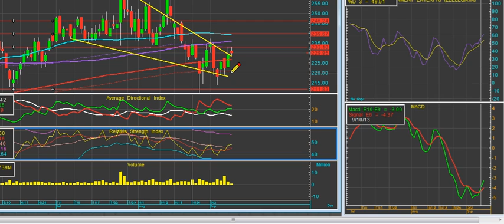ZEEL - TECHNICAL OUTLOOK 11-09-2013 Indian Stock markets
InditradeTV brings you Technical Outlook on ZEE Entertainment [INE256A01028] by Binu Joseph (Assistant Vice president, research) at Inditrade derivatives and Commodities.

Zee Entertainment could give a technical break out,if it can sustain above 233.25 with volume.This is not a buy recommendation,but a technical view on the stock.

You can also trade with us using our exclusive inditools ) , which has the latest technology to provide our customers the best out of the market. and let us empower the investor in you.

If you liked the video, don't forget to 'like' and 'comment'. We encourage feedback's! :)